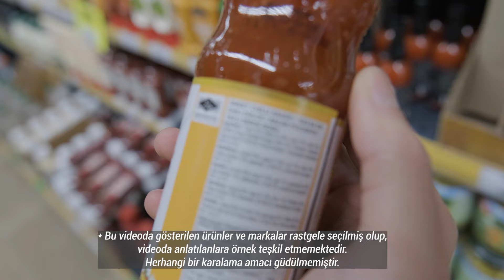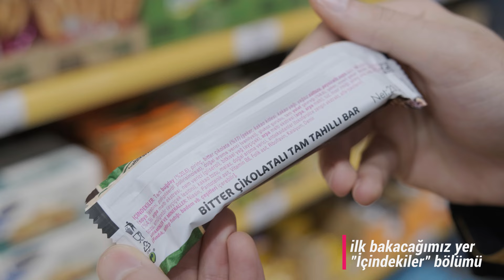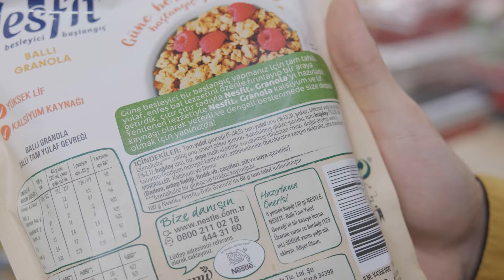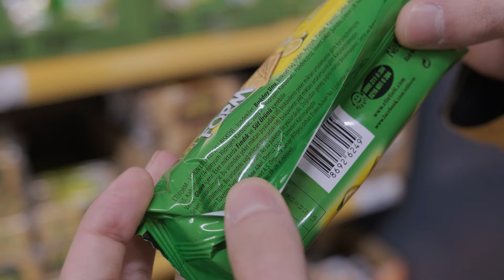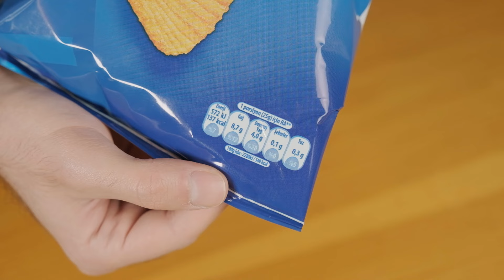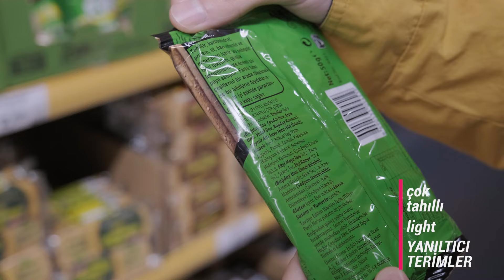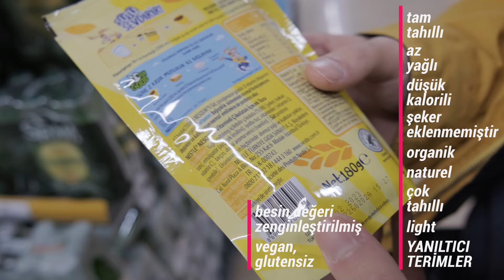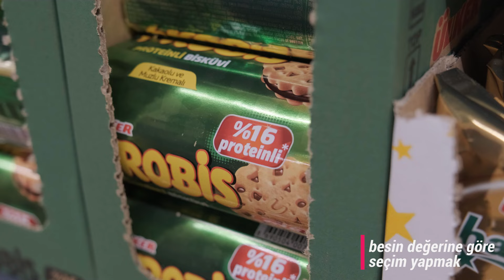Yiyecek ambalajları seni nasıl kandırıyor? | Gıda etiketi okurken bunlara dikkat!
Yiyecek paketlerini KANDIRILMADAN okumak için bilmeniz gerekenler bu videoda!

Marketlerde satılan yiyecek ve içeceklerin ambalajları bizi doğru şekilde bilgilendirmek için değil, daha çok ilgi çekmek ve satış yapmak için tasarlanmıştır. Bu alanda hazırlanan yönetmelikler tüketiciyi korumak adına bir takım kurallar koymuş olsa da, üreticiler yanlış anlaşılmaya çok müsait terimler kullanmaktadırlar. Yiyecek ambalajlarında yazan "fit, diyet, sağlıklı, glutensiz, tam tahıllı, çok tahıllı, şekersiz" gibi birçok terim aslında bizim anladığımız anlama gelmemektedir. Sağlıklı beslenmek isterken akıllı tercihler yaptığımızı zannederken, sağlıksız seçimler yapıyor olmamız oldukça muhtemel.

Yiyecek ambalajlarına kanmamak için bilmeniz gereken her şeyi bu videoda derleyerek bir "Besin Etiketi Okuma Rehberi" hazırladım. Bundan sonra bir yiyecek paketini elinize alıp incelediğinizde, sizin için iyi mi yoksa kötü mü olduğunu, sağlıklı mı sağlıksız mı olduğunu kolayca anlayabileceksiniz.

İyi beslenmek, sağlıklı ve güzel bir fiziğe sahip olmak isteyenlerin bu videoyu dikkatlice izlemesini tavsiye ederim. Sağlıklı beslenmek için mutfak alışverişi yaparken, yiyeceklerin ambalajlarında ve besin etiketlerinde kullanılan kandırmacaları öğrenmelisiniz. Yiyecek ve içecek paketlerinin etiketlerini doğru şekilde okuyarak iyi mi yoksa kötü mü olduklarını anlayabilir, hedeflediğiniz vücuda emin adımlarla ilerleyebilirsiniz. İyi seyirler!

INSTAGRAM'da da tarifler ve beslenme bilgileri paylaşıyorum! ► @fityemek , @emregkgz

Kilo vermek, almak, kas yapmak ve yağ yakmak. Bunların hepsinin yolu beslenmeden geçer. Güzel bir vücuda sahip olmanız için size yönelik yemek, tatlı tariflerini Fit Yemek'de bulabilirsiniz. Vücut geliştirmenin yüzde 60-70 i beslenmedir lafı söylentiden ibaret değildir. Peki neyi nasıl hazırlayıp, ne zaman tüketeceksiniz, nasıl sağlıklı beslenilir? İşte bu noktada devreye Fit Yemek girmektedir. Sağlıklı beslenme için sağlıklı yemek tariflerini en lezzetli yolda FitYemek'te bulabilirsiniz. Şimdiden hepinize afiyet olsun. Fit yemek tarifleri için takipte kalın